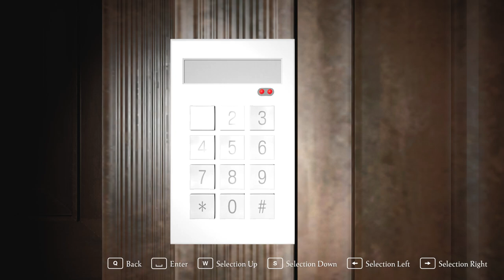Forsaken Barn | GamePlay PC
An abandoned, strange house hidden in the dark forest. Nearby is a barn with unholy energy. Unpleasant hell noise sounds from everywhere. What happened to the family that lived here? Did they create something that should remain forgotten here in the forest? What kind of creature is that? Is that even human? I'll try to find out what's going on here.

Walk around
Find the hidden objects
Solve puzzles
Manage your battery use
Awaken the evil spirit
Fight for your survival